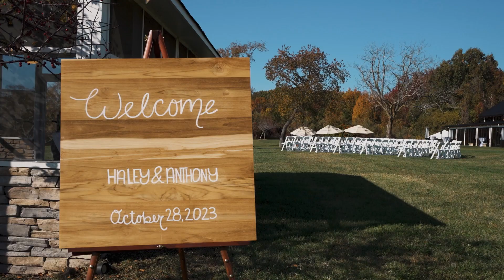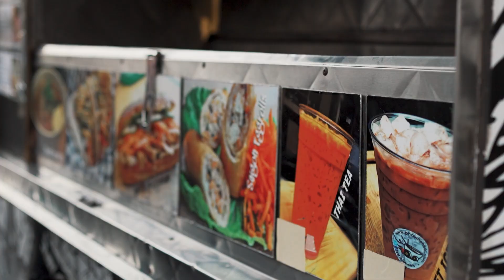The Pavilion at Weatherly Wedding: A Fairytale Come to Life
The Wedding of Haley and Anthony was held in Southern Maryland at a beautiful waterfront venue, The Pavilion at Weatherly. The exchanged life-long vows before family and friends.